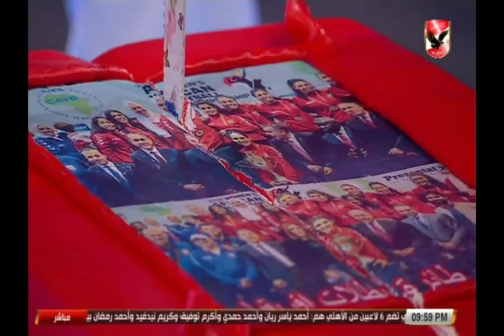ملوك الصالات يحتفل بفريق سيدات طائرة الأهلي بعد التتويج ببطولة إفريقيا